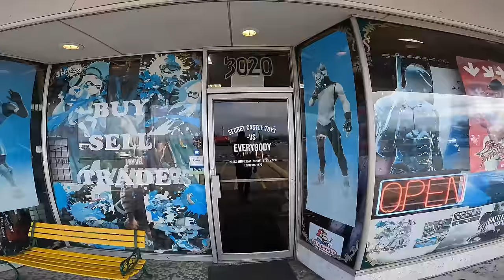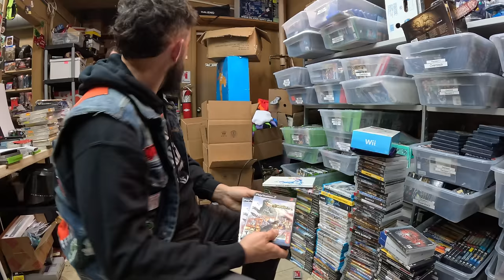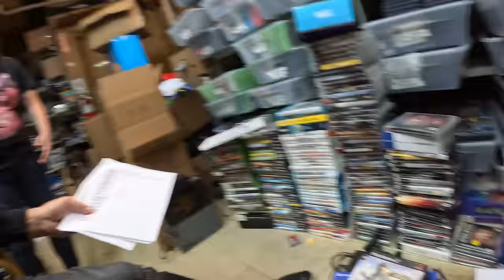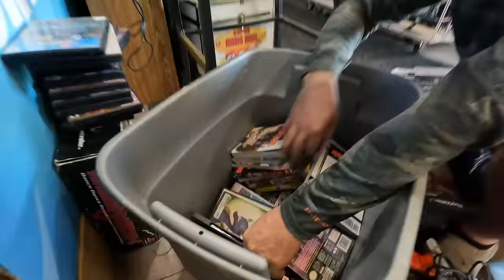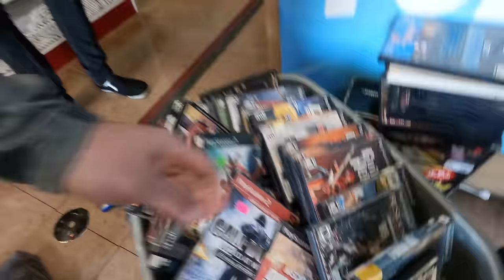YOUTUBE Sent Us Something Cool, Yall! A Week at the Castle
It's been a fun week at Secret Castle Toys and Games!

Want to sell us your stuff? Shoot us a message on facebook or instagram!

We're a game store located in Owensboro, KY that specializes in retro games and consoles, competitive trade values, game and system repair, and making funny videos on tiktok. We carry Nintendo, Xbox, Playstation, Sega, and all manner of video games, consoles, and accessories as well as a wide assortment of retro and modern toy lines such as NECA, Transformers, Ninja Turtles, Bandai/Imports, and more! We pay more than anyone else for quality games and toys. If you're looking to sell your collection and want the security of knowing you're dealing with knowledgeable and professional staff who are dedicated to getting you the best payout, you're in the right place.

Big ups to RiftiBeats for the outro music!